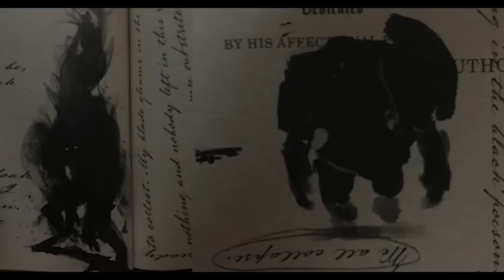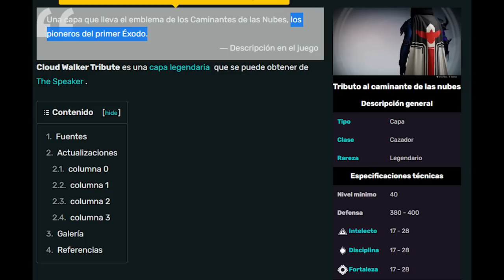Eclipse - La Historia Completa de Destiny 2 | Destiny 2 Lightfall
✨¡SÍGUEME!

⏰MARCAS DE TIEMPO:
0:00 Intro

📰Fuentes de información mencionadas en el video:
(Ninguna)

💠💻MI PC:
• CPU: AMD Ryzen 7 5800X 3.8 GHz 8-Core Processor
• GPU/ Gráfica: Gigabyte GeForce RTX 3060 12 GB
• PLACA BASE: Asus ROG STRIX B550-F GAMING (WI-FI) ATX AM4
• CPU Cooler: Corsair H100i RGB PLATINUM 75 CFM
• Memoria RAM: Corsair Vengeance RGB Pro 32 GB DDR4-3200 CL16
• ALMACENAMIENTO: Samsung 970 Evo Plus 1 TB M.2-2280 NVME
• TORRE: Corsair iCUE 465X RGB ATX
• FUENTE: Corsair 850 W
• Monitor: MSI Optix G241 23.8" 1920x1080 144 Hz